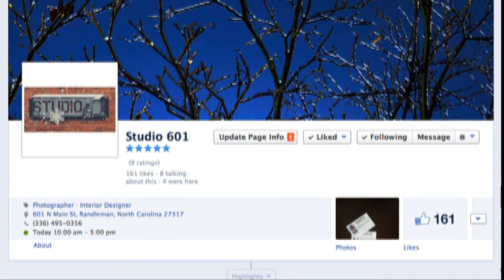2014 Southern Ideal Home Show Booth #3: Pugh Design Group Time-Lapse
I came up with this idea on the way to the first day of construction. I wanted to create something visually interesting and create and great marketing tool without overpowering my mom's hard work. I looked in my bag of tricks and came up with the time-lapse idea and I'm pretty happy with how it turned out.

First, a BIG BIG Thank you!! to my dad Tom Pugh for helping us with our booth at the Southern Ideal Home Show this past week. We could not have made it this far without him and we would not have survived our first big show.

Sheryl won the 2014 High Point Design Center "Unity In Style" Residential Student Competition this year and also won $1,000 prize for first place. Also, Carol Jollay, an established designer in High Point as well as one of the judges on the panel of the competition, gave Sheryl her booth at the home show this year. My mom of course was ecstatic to design the room and I hope you enjoy the video!